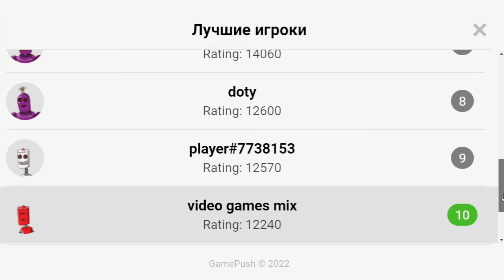🥇 7000 LEVELS COMPLETE | RANK 1 in MERGE ARENA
RANK 1 in MERGE ARENA 🏆 7000 LEVELS COMPLETE